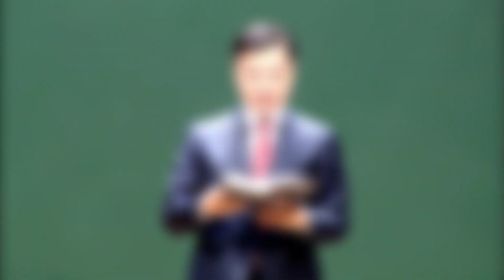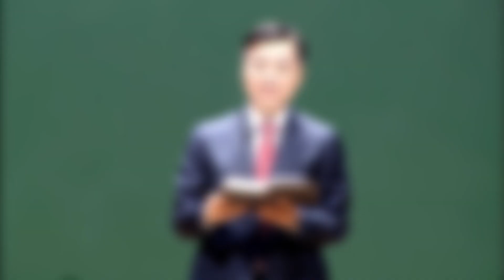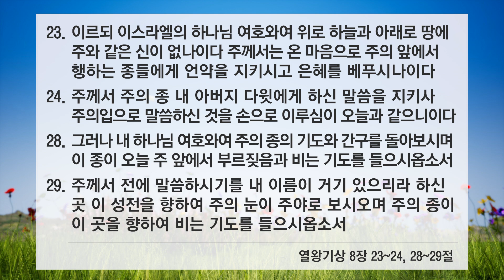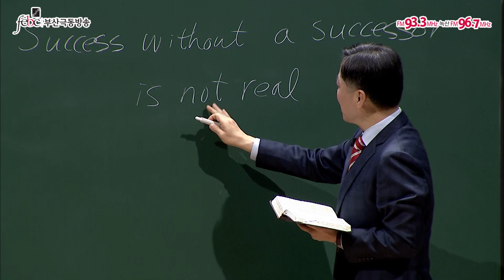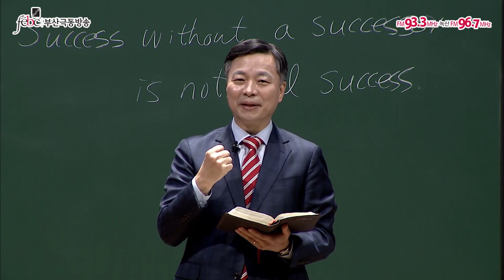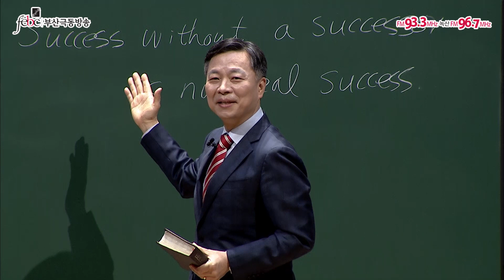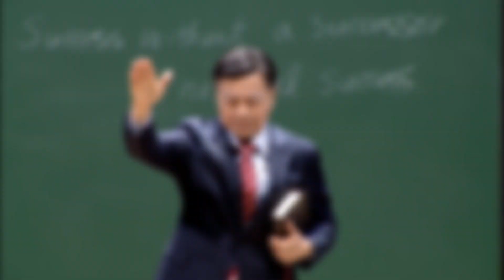박성규담임목사와 함께하는 영상 새벽기도회 [새벽임재]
2020년 3월 30일 월요일
부산극동방송과 함께하는 가정예배 - 임재